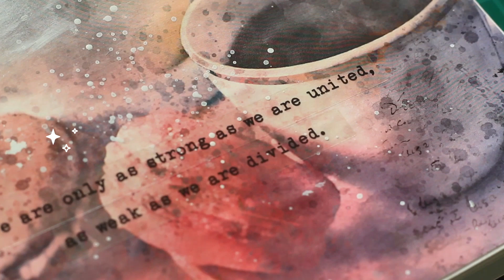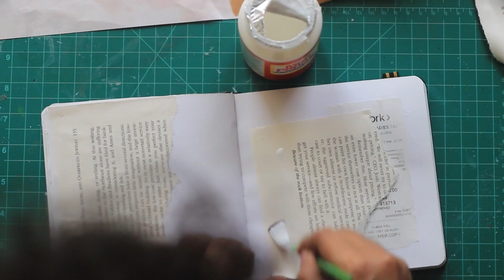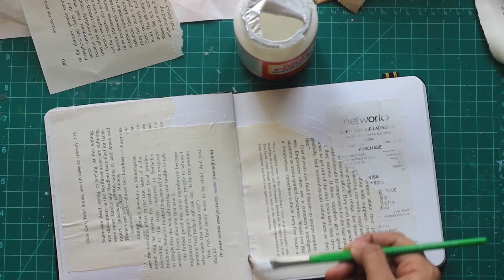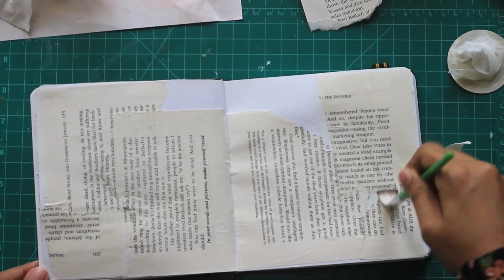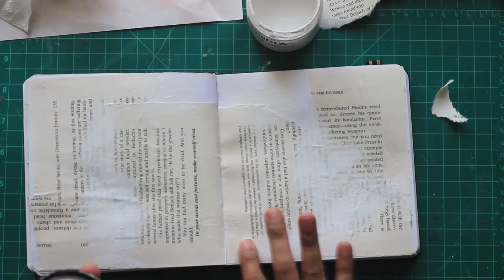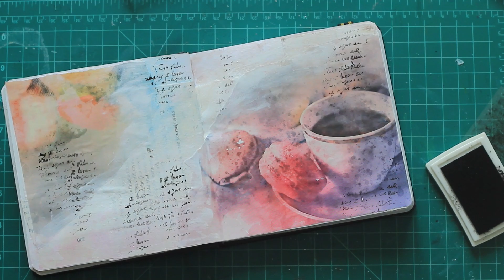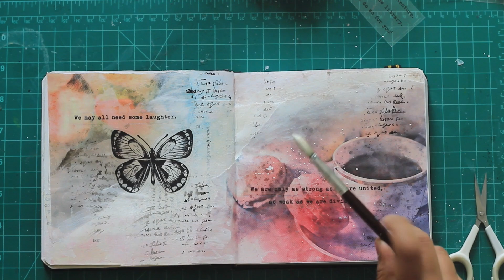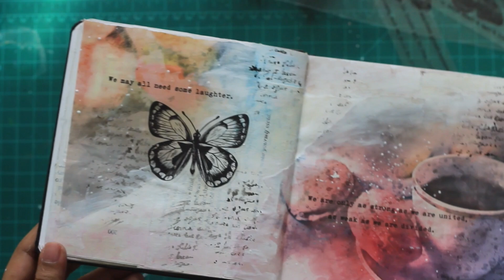Mixed Media Art Journal | Craft Geek